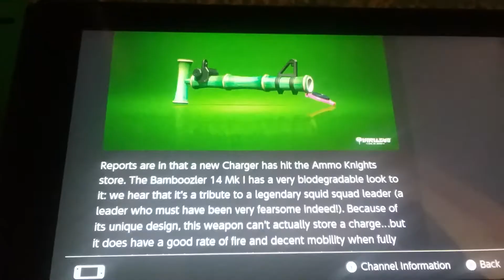bamboozled again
hahahahhah bamboo get it